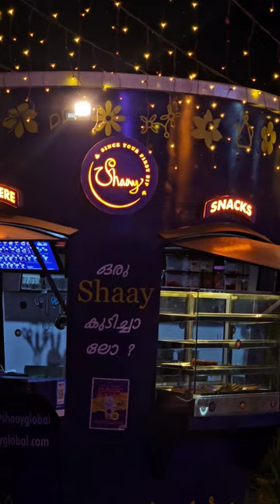shaay , Indias first tea cup shaped kiosk